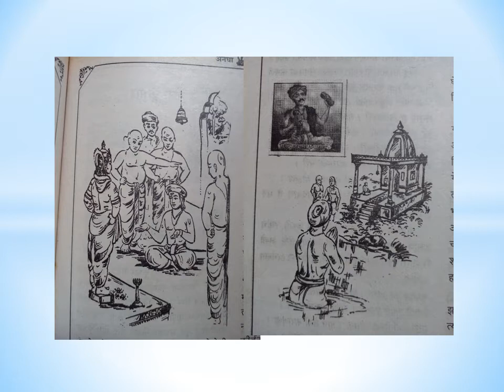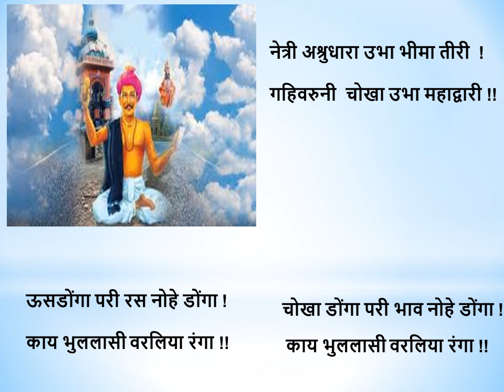संत चोखामेळा पंढरीचे सुख नाही त्रिभुवनी प्रत्येक्ष चक्रपाणी उभा असे !!चोखा डोंगा परी भाव नोहे डोंगा